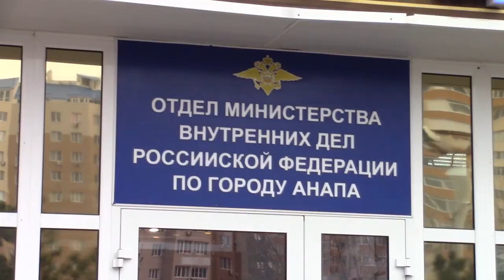Полицейские Анапы задержали подозреваемого в краже из автомобиля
Им оказался 25 летний житель Анапы. Он уже дал признательные показания. Мужчина увидев не запертый кроссовер, припаркованный на улице Гребенской, решил воспользоваться ситуацией. Из автомобиля он похитил имущество на 7 с половиной тысяч рублей. Видеорегистратор успел продать, остальные вещи уже возвращены забывчивому владельцу Киа Спортедж. По факту произошедшего возбуждено уголовное дело по пункту «В» части 2 статьи 158 Уголовного Кодекса , санкция по которой предусматривает наказание в виде лишения свободы на срок до 5 лет.